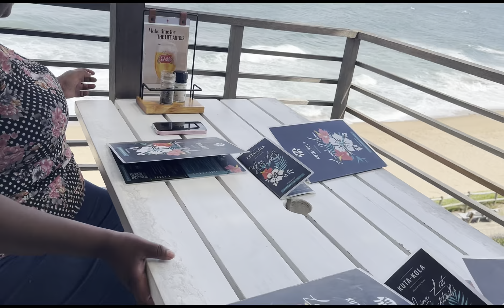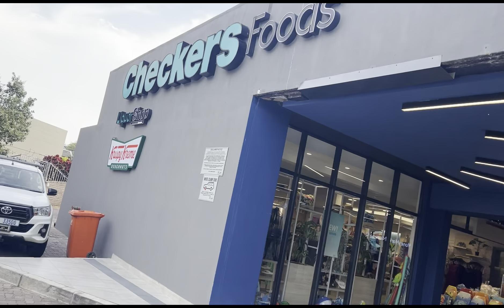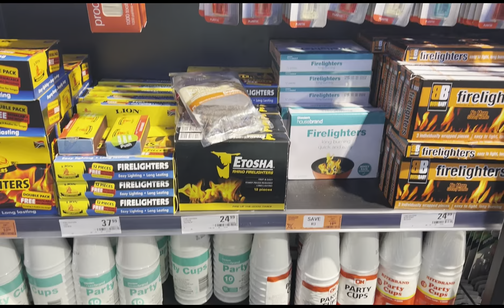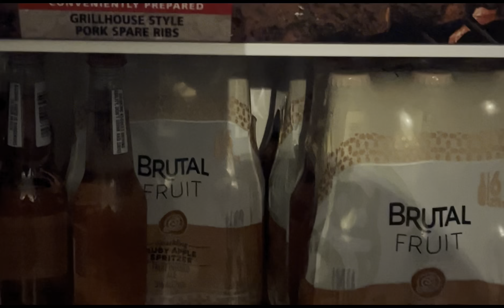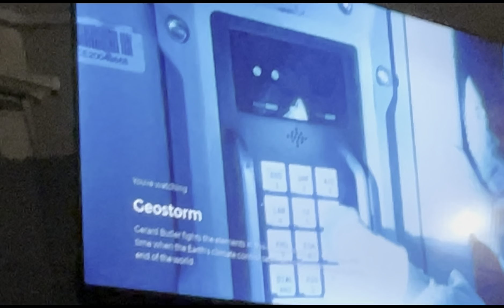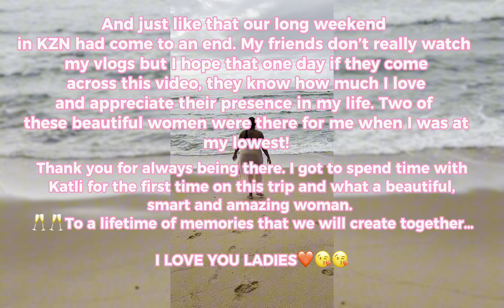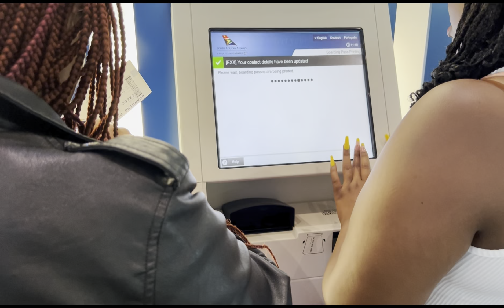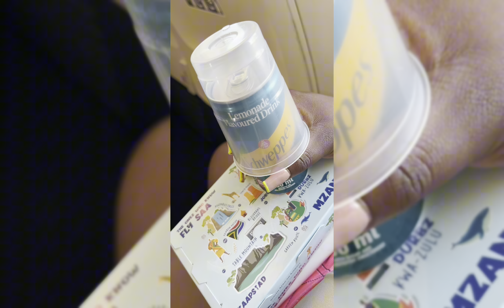TRAVEL VLOG: SPIN THE WHAAAT?! LET’S GO TO KUTA KOLA AND HULA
Hey there MGT FAM!!!

Welcome back to the first of many to come travelvlog . We on the roadto200subs